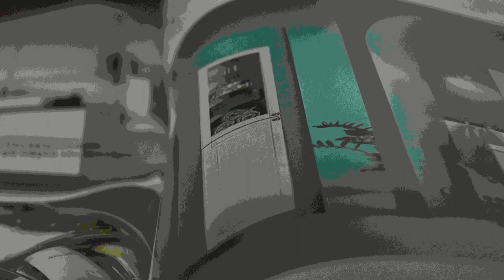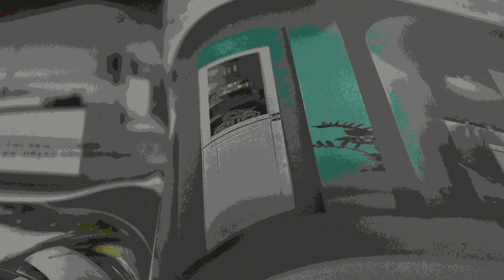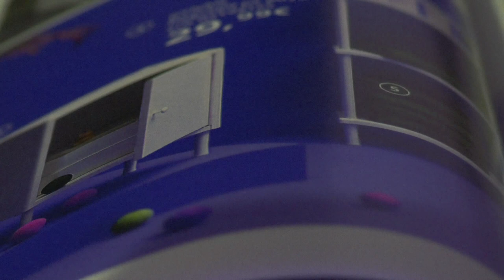WINTRY MOONLIGHT SINK THE FIELD-JOHN BAKALIS-2019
HARP-PIANO